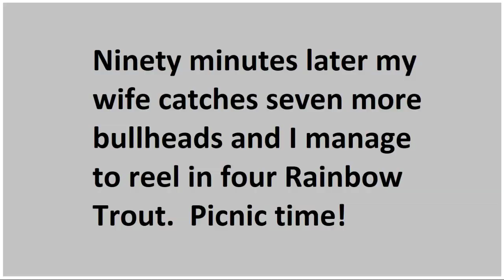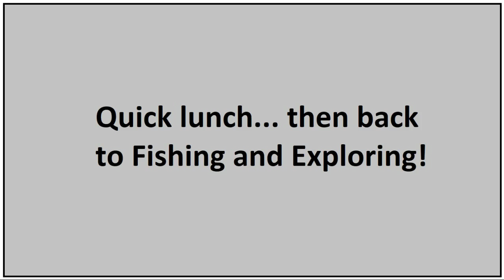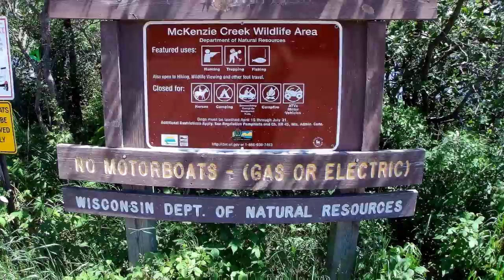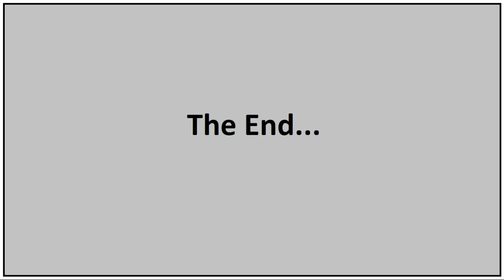Lake Hopping Day With My Wife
I am planning to video record some gear videos for my blog and use this day to play around with a new action camera I bought a few weeks ago.  Sorry for the shakiness, wind, strange audio...etc... I'm learning.

So the wife spend the majority of the day in Polk County Wisconsin bopping around a few lakes I used to frequent often a few years ago.  Rainbow Lake, Sommers Lake, and McKenzie Lake.

She catches nearly a dozen bullheads, all tiny, and a few pan fish.  I managed to bring in four Rainbow Trout (stocked fish).  Back home we cooked them up and had a nice dinner.

It was a fun day.  All sun, breezy, no clouds, mid 80s, low humidity.  Perfect!